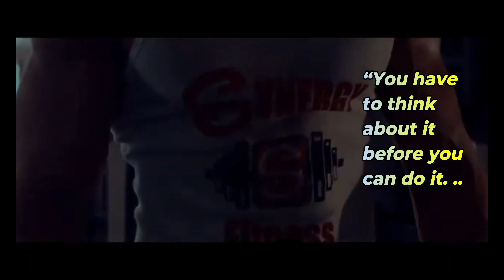Muscle Showdown: Mr Sangyaw Bodybuilding Competition Highlights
"Mr Sangyaw Body Building Competition 2018 - Watch The Winners Flex Their Muscles!" - Get an up-close look at the stunning physiques of the participants in this year's Mr Sangyaw competition. See the judges' tough choices and the winners' emotional reactions as the contest unfolds.